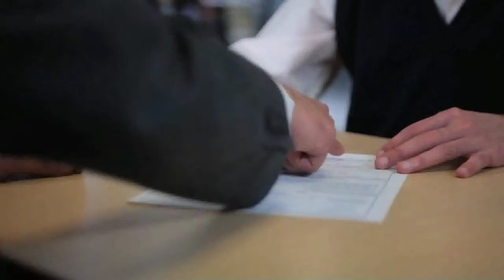Banco de la nacion Los Anchez Sillón(por encargo de AUDIO SUITE PRO)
Producción musical, composición y arreglos Lalo Paredes